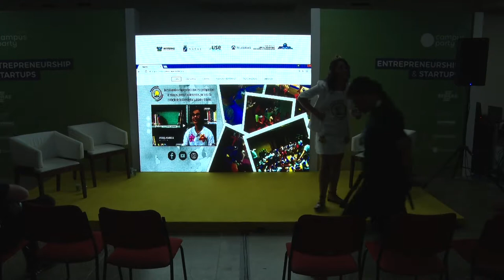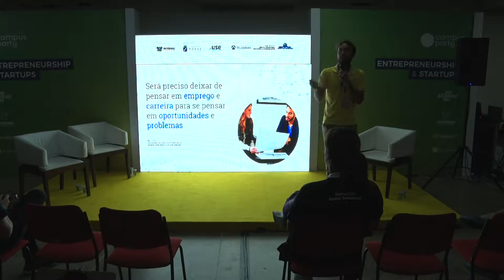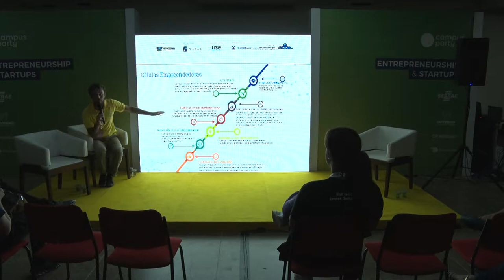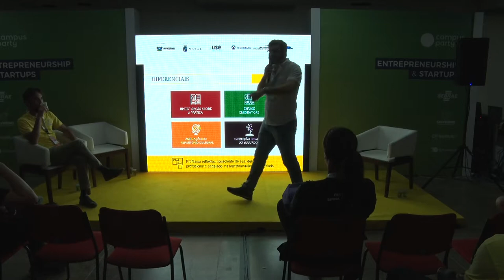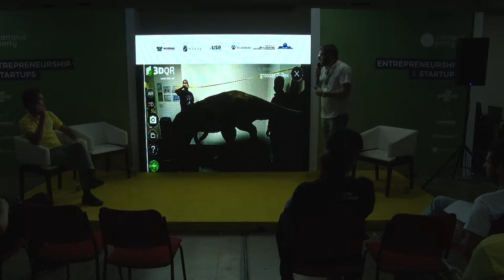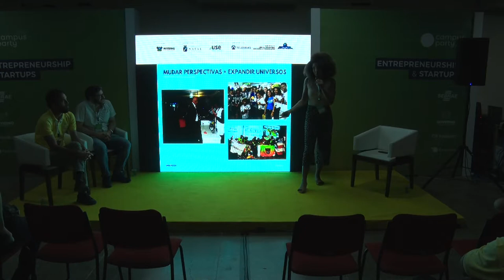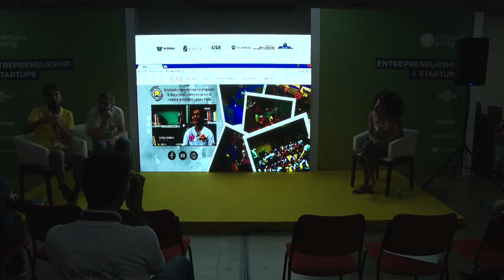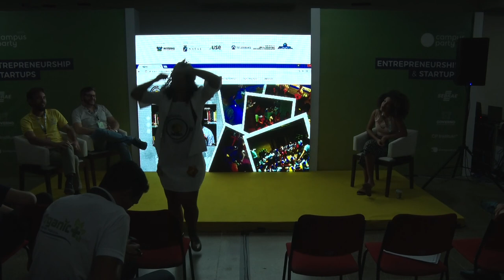CPNATAL - Entrepreneurship & Startup - 13/04/2018 das 19:00 às 20:00 - Hackeando a Educação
Hackeando a Educação na Prática

3 cases Incríveis de como podemos hackear o sistema atual de ensino e propor soluções reais para mudar a Educação do Brasil. Projeto CÉLULAS EMPREENDEDORAS vem transformando escolas e universidades em verdadeiros Ecossistemas de Inovação Urbana e Social, já o Instituto Singularidades se destaca pelas suas formações inovadoras de professores para esta nova realidade Empreendedora. Por fim, o INCLUDE é uma iniciativa que utiliza jovens protagonistas para promover mudanças sociais usando laboratórios e espaços MAKERS em comunidades. Quem for da área de educação ou tem interesse no tema,não pode ficar de fora deste painel.

Genésio Gomes:
Idealizador do Células Empreendedoras e Coordenador do Fórum Futuro da Educação.

Danielle Bezerra:
Empreendedora​ ​Social,​ ​Sócia Gestora​ ​do​ ​Células​ ​Empreendedoras,​ ​ ​Diretora Voluntária​ ​na​ ​Associação​ ​Empreendeler,​ ​Co-Fundadora da Rede Ela Empreendedora, Especialista​ ​em​ ​Gestão​ ​Estratégica​ ​de Pessoas,​ ​​Mentora​ ​InovAtiva​ ​Brasil, palestrante, Contadora de Histórias, uma​ ​apaixonada​ ​por Educação e Mãe de Carol e Clara